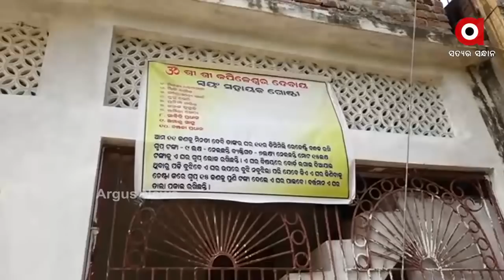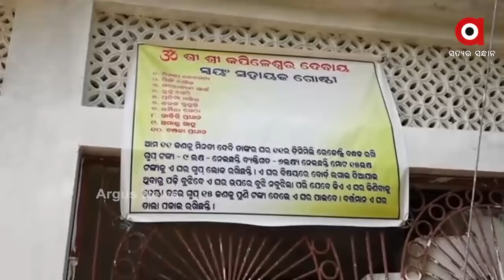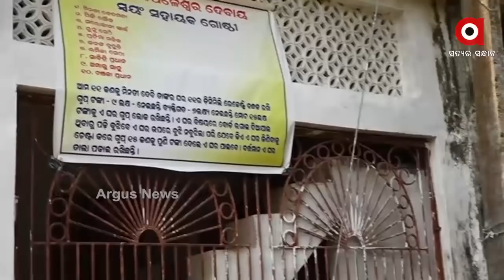ଗାଁର ମହିଳା ଏସଏଚଜି ଗ୍ରୁପ ନିଜକୁ ସ୍ଵାବଲମ୍ବି କରିବା ବାହାନାରେ ଲୋକଙ୍କୁ ଋଣ ଦେଉଛନ୍ତି .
ନ୍ୟାୟିକ ବ୍ୟବସ୍ଥାକୁ ହାତକୁ ନେଉଛନ୍ତି ଗାଁର ମହିଳା ଏସଏଚଜି ଗ୍ରୁପ ନିଜକୁ ସ୍ଵାବଲମ୍ବି କରିବା ବାହାନାରେ ଲୋକଙ୍କୁ ଋଣ ଦେଉଛନ୍ତି .ଅନ୍ୟପଟେ ଋଣ ଦେବା ପରେ ସୁଧହାର ବଢ଼ାଇ ଲୋକଙ୍କୁ ହଇରାଣ କରୁଛନ୍ତି ...
ଅଧିକ ଖବର ପାଇଁ ଡ଼ାଉନଲୋଡ କରନ୍ତୁ “Argus News” ଆପ୍